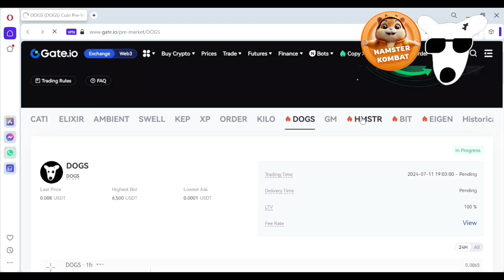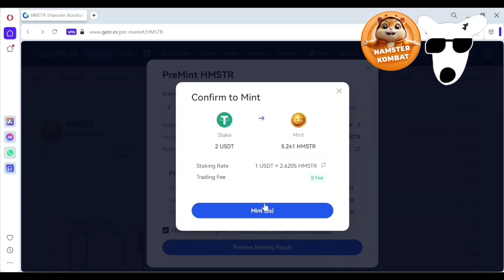DOGS/USDT, HMSTR/USDT Premint in Gateio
Get token in premint meme tokens trade and mint with new feature from gateio